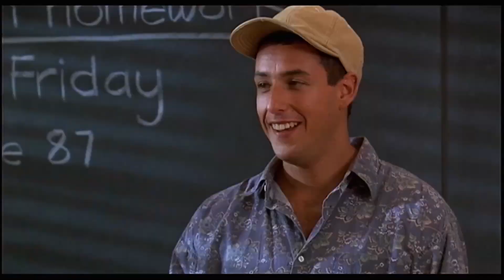Cheerleaders Are Smarter Than You...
In the hit Xbox 360 game Are You Smarter Than A Cheerleader, you can test your wits against some of the toughest cheerleaders in the world. Do you have the GUTS? Cuz these girls take no prisoners!